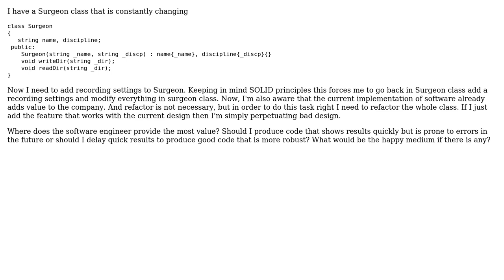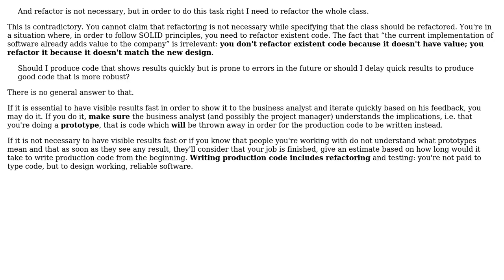How do you add feature to a class that was originally designed wrong in the first place?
Software Engineering: How do you add feature to a class that was originally designed wrong in the first place?